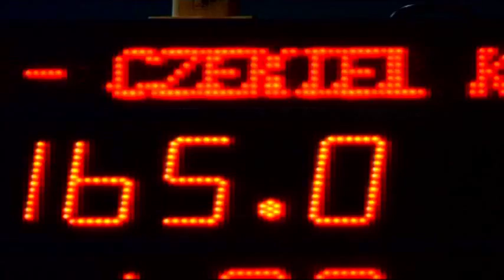1st Round of DMP '11 - Kornel Czekiel - Budowlani Opole - Snatch 165kg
Kornel Czekiel
Budowlani Opole
BW -105kg
Snatch 165kg